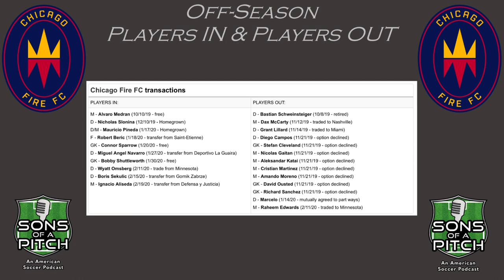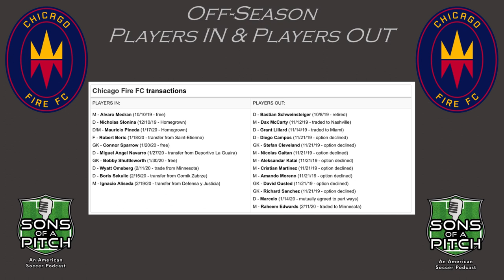Chicago Fire FC 2020 MLS Season Preview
Mike and Nick are here to bring you the MLS Season Preview for cf97. What is in store for Chicago this upcoming season? We break down the designated players, breakout youngster’s, projected starting XI and even give some early predictions!

Do you agree with our preview or not?  Let us know down in the comments below!